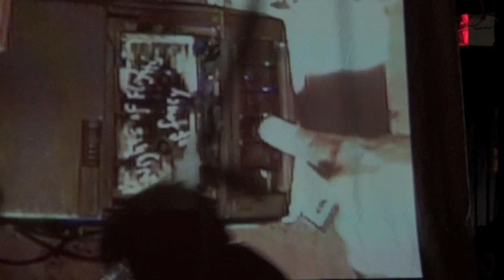Part 5/ Nonhorse - 2012 May 22 - Live at Strange Matter - Richmond, Virginia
Nonhorse at Strange Matter in Richmond, Virginia.